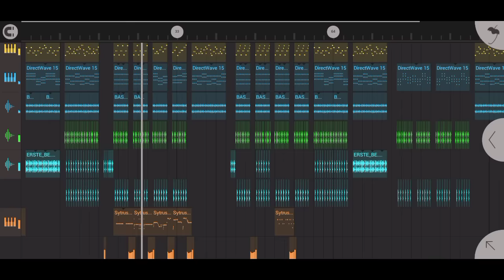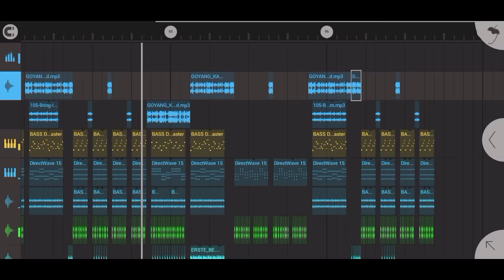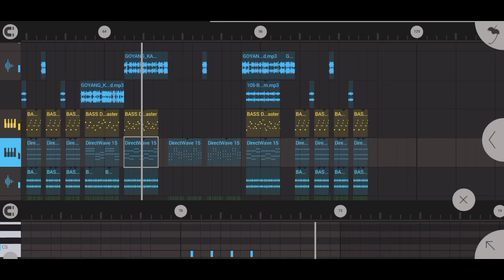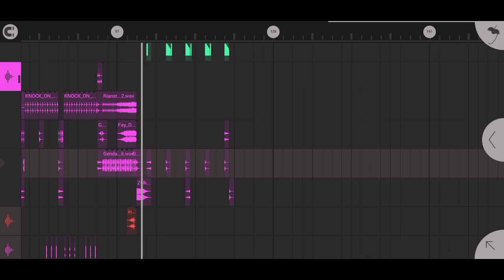DJ GOYANG KAKI BA ABU FULL BASS TIKTOK VIRAL 2023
remix : Prengky Gantay

dj goyang kaki ba abu coco lense remix
dj kaki ba abu tiktok